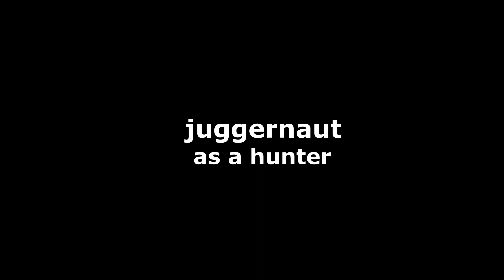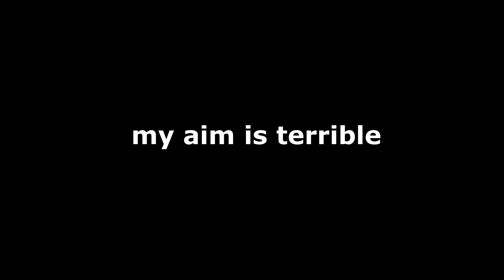Special modes be like / VH3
These dam special modes 😡